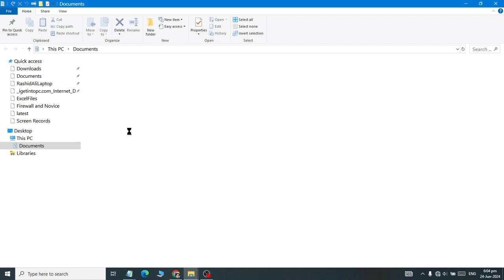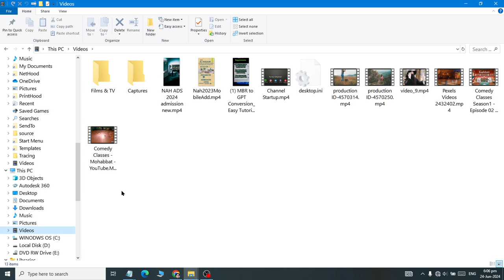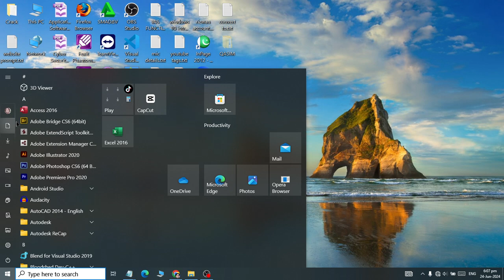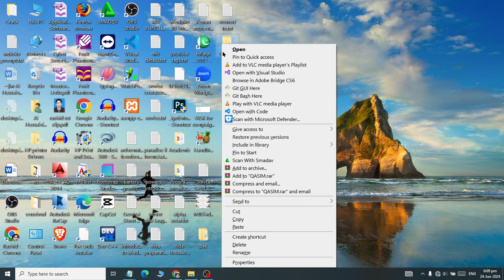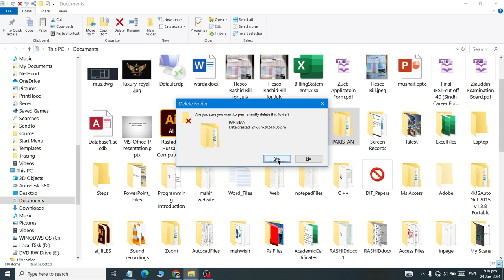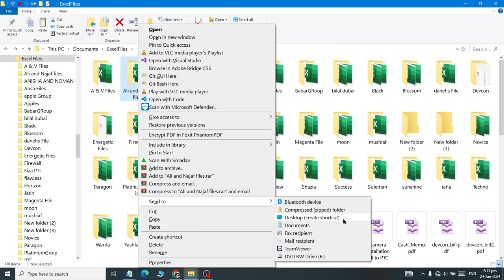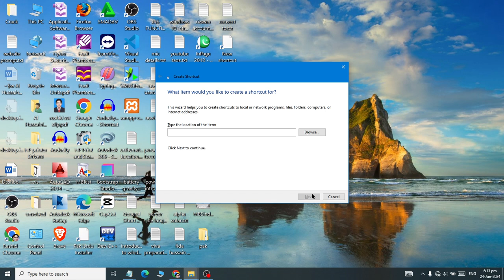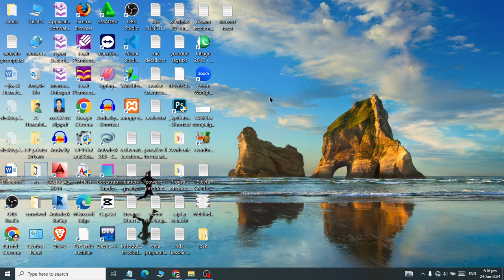Class 02 Managing Folders and Shortcuts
FOLDER AND FILES

FOLDER IS A SPACE IN COMPUTER HARD DISK
WHICH IS USED TO STORE OTHER FOLDERS
AND FILES TO CATEGORIZE THEM.

HOW TO CREATE A FOLDER?